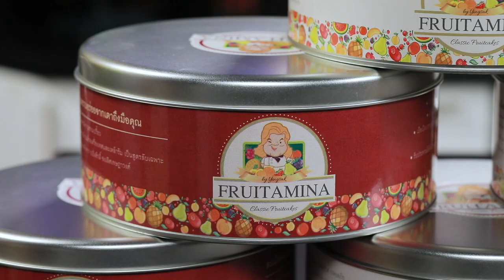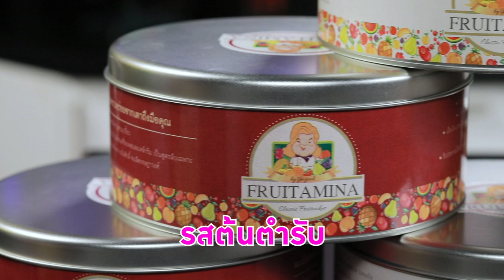อร่อยระดับกูรูมืออาชีพ | Cooking Guru EP.239 (3/3)